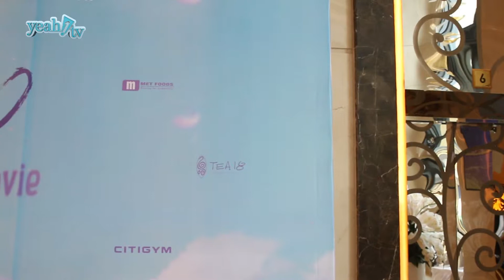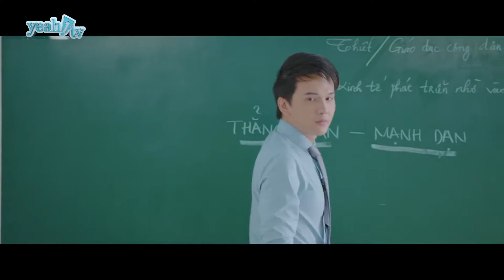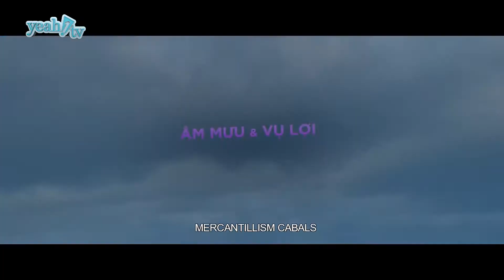Ra mắt và giao lưu cùng đoàn phim Thạch Thảo